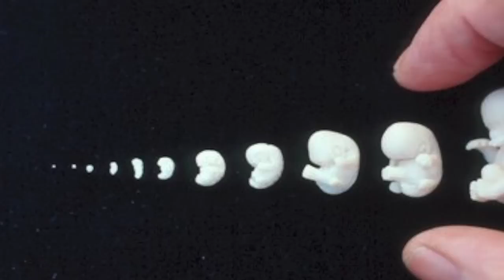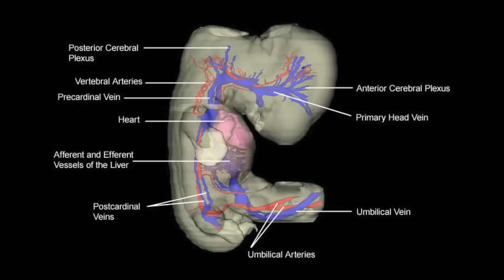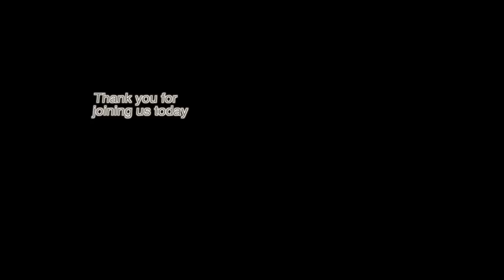Connecting With and Healing Your Heart (Heart Meditation) - Teal Swan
The heart is the first organ to form when the body is developing in utero. When an embryo is made up of only a very few cells, each cell can get the nutrients it needs directly from its surroundings. But as the cells divide and multiply to form a growing body, it soon becomes impossible for nutrients to reach all the cells efficiently without help. The cells also produce waste that they need to get rid of. So the heart and the blood and circulatory system that branches off from the heart, form the first organ system to develop in the human body. The heart is the connection between all future systems, which comprise the body. This is why it is so often seen as the center of your being. You can use the heart as a doorway between physical and non-physical reality. It is the main doorway between your soul and your physical body.

In this episode, TEAL shares a process that serves to connect us with our hearts and reminds us that we are in a relationship with our hearts. Our heart is your best friend and it is our life partner. If we want to thrive, we have to treat the relationship with our heart like we would treat the relationship with our significant other.

If you are in a crisis or if you or any other person may be feeling suicidal or in danger the following resources can provide you with immediate help

Teal Swan is a revolutionary for personal transformation and is one of The Most Spiritually Influential Living People in the world. As a renowned author, speaker and social media star, she travels the world teaching self-development and teaching people how to transform their emotional, mental, physical and spiritual pain.